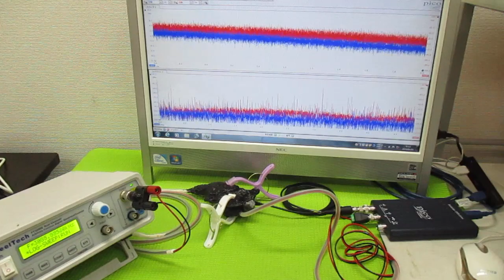オリジナル非線形共振現象 ultrasonic-labo